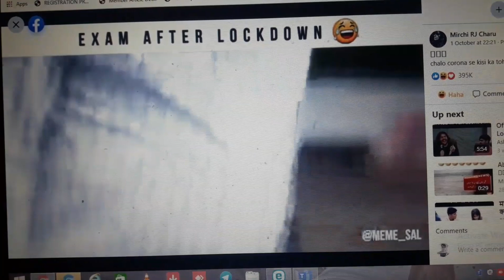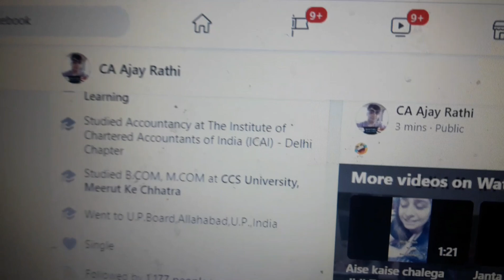October 22, 2020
EXAMS AISE HONGE CA WALE AFTER LOCK DOWN😂 Get ready demo
Regards: CA. AJAY RATHI